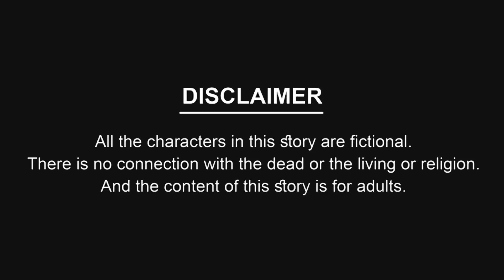Tuni ki Jadui Matka | Chidiyawala Cartoon | Chidiyaki kahaniya | Hindi Cartoon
chidiya cartoon kahani |moral story |stories in hindi |tuni chidiya ka cartoon

tuni chidiya cartoon kahani | moral story |shaadi wali cartoon | stories in hindi

Tuni Chidiya Cartoon | Hindi Cartoon Kahaniyan | Hindi cartoon

Other Queries :
hindi cartoon
Hindi cartoon kahani
Hindi cartoon new
Hindi cartoon video mein
Hindi cartoon video story
Hindi cartoon video wala
Hindi cartoon video dikhaiye
hindi kahani
Tuni chidiya ki cartoon kahani
Tuni chidiya ki cartoon
chidiya cartoon
chidiya cartoon story